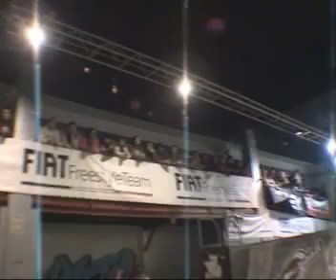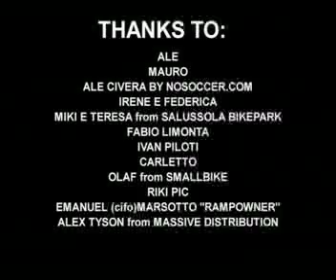EPIPHANY JAM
BMX BEST TRIK KONTEST UNDER 20 skatepark Salussola Italy Alessandro Barbero'S made